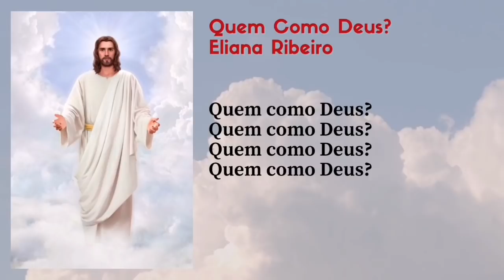QUARESMA DE SÃO MIGUEL ARCANJO - 19º DIA